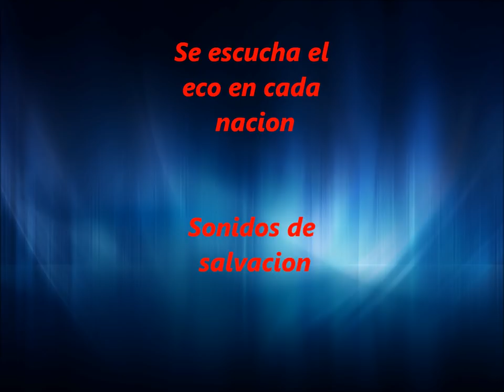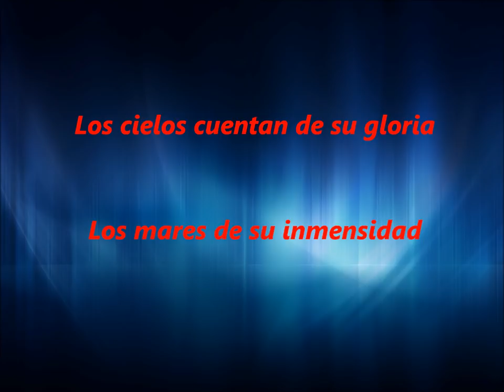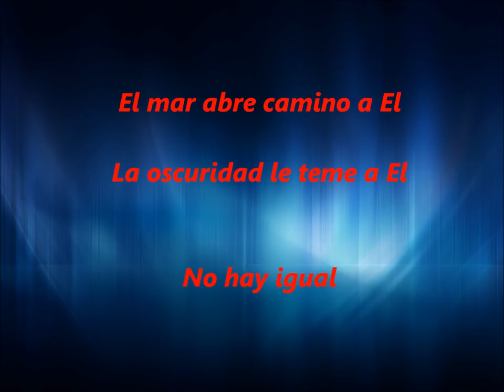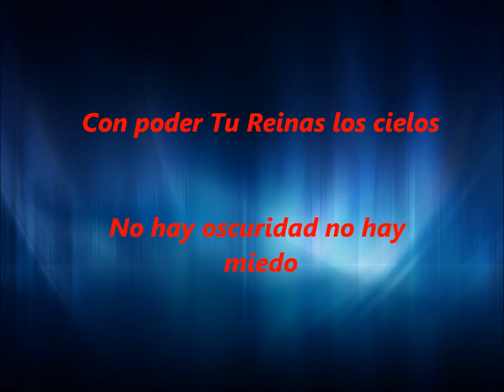César Vázquez - Con Poder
Una cancion para recordar la grandeza de nuestro Dios!!.. que Dios les bendiga y que sea esta cancion de bendicion!! :)